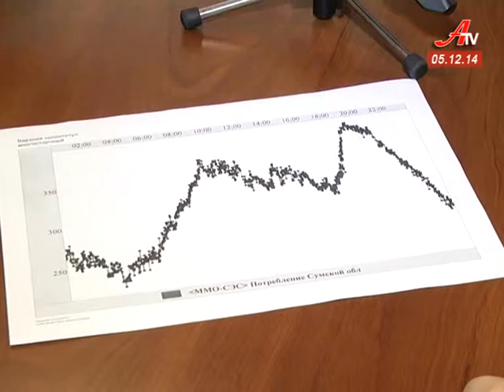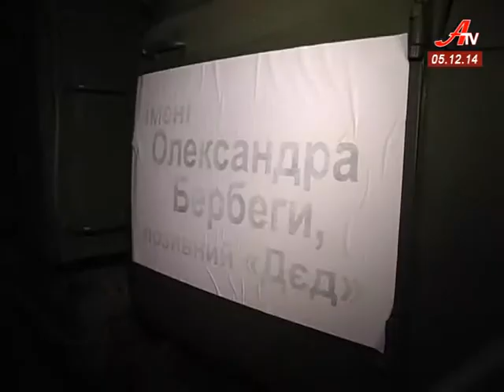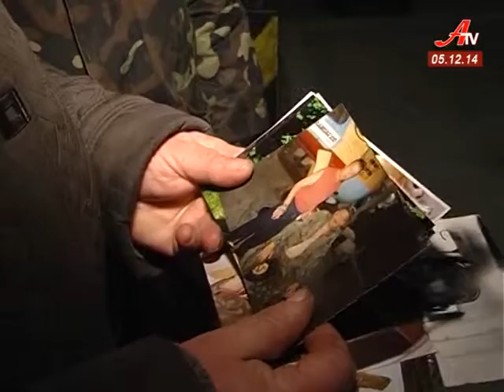Випуск новин за 05 12 2014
- Не витримали нерви. У приміщенні «Сумиобленерго» шукали вибухівку.
 - Пояснення енергетиків. Де, чому і коли у Сумах відключатимуть світло?
 - Усюди разом. Міжнародний день волонтера напередодні дня збройних сил України.